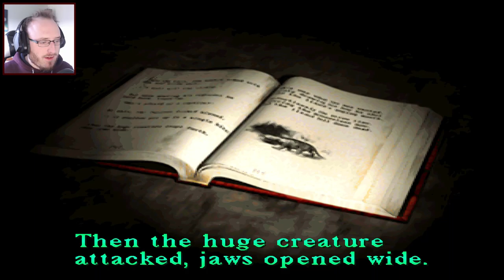BRING ON THE BOWSS | Silent Hill [PS1] | Part 5